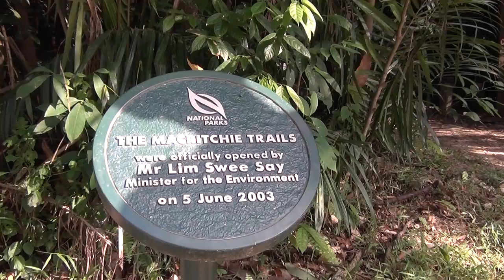Slowing Down - MacRitchie Reservoir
Just sharing a compilation of shot that I took handheld this morning at Macritchie Resevoir.
Shooting info:
Camera - SONY HDR-CX160 Handycam